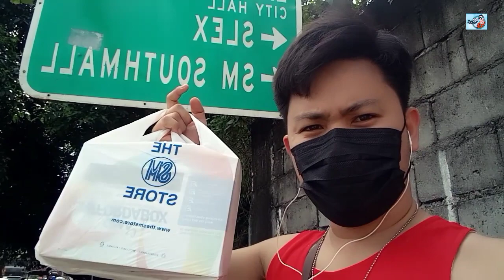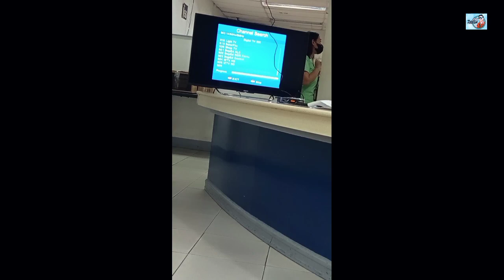PAAYUS LANG SANA NG TV AFFORDABOX BIGLANG MAY NAG PAPRAKTIS NA MGA BATA 👏👏👏 | Papa Jayson A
Yow mga KAWHATSAP welcome na Naman sa ating panibagong video at for today's video samahan nyo akong ipaayos Ang aming gmaaffordabox Tara let's go brirrr

These tracks are not intended to infringe any copyright laws in any way.